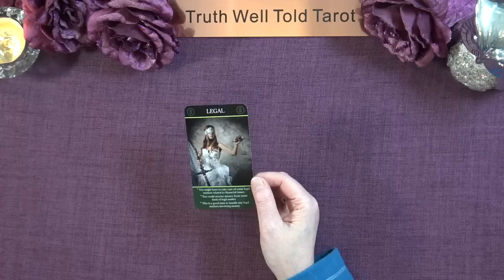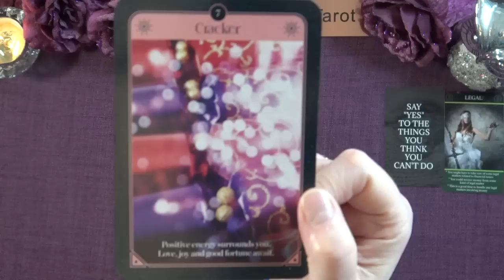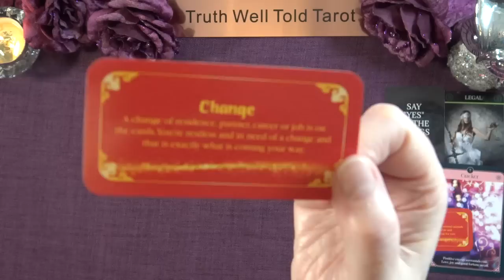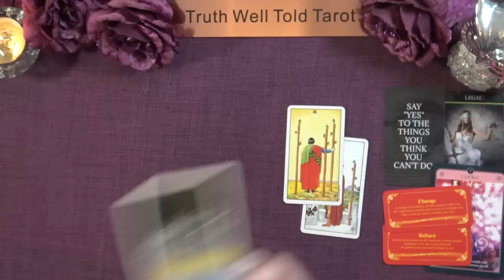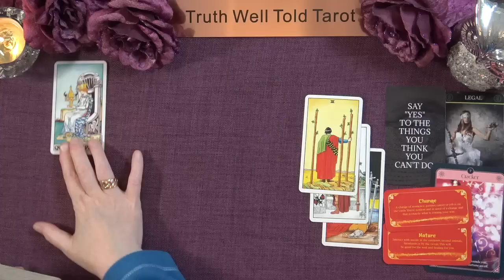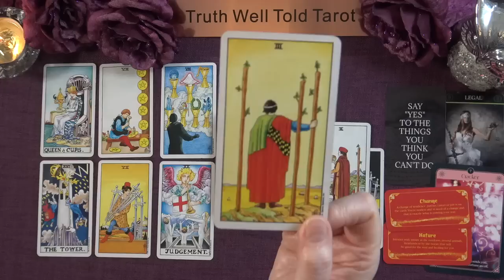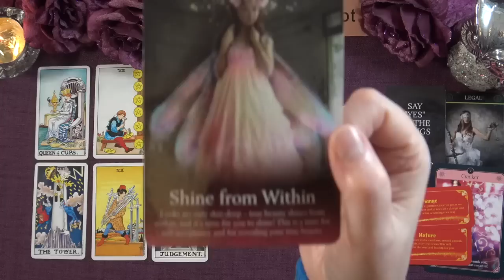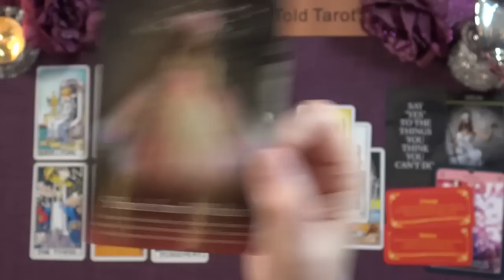TAURUS MONEY & CAREER TAROT READING "TAKING STEPS, A PROCESS & A FAIR OFFER" February - March 2023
Taurus Money & Career Tarot Reading February to March 2023 💖

Welcome to the Truth Well Told Tarot YouTube channel! I am an Intuitive Tarot Reader and I offer general daily tarot, weekly tarot and monthly tarot readings.

Andrea xx